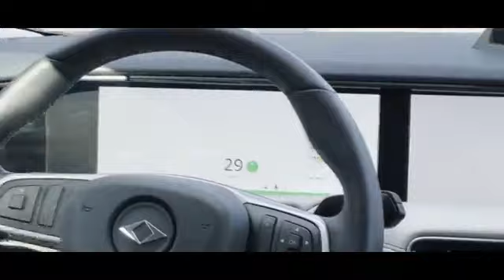Cumhurbaşkanı Erdoğan, Togg'u test etti